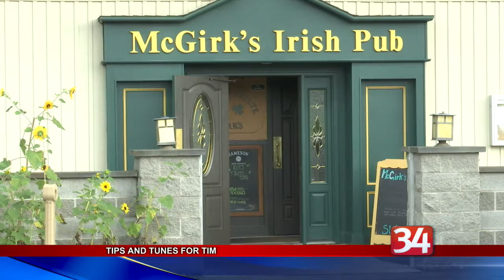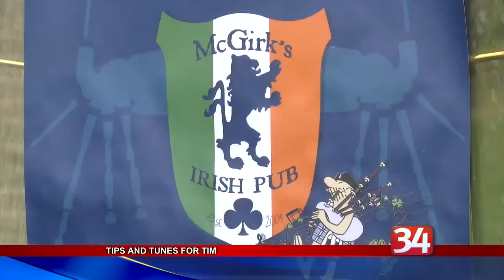Tim Ward Fundraiser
Friends and family are throwing a fundraising party to cover medical expenses for a local man who is often the life of the party.